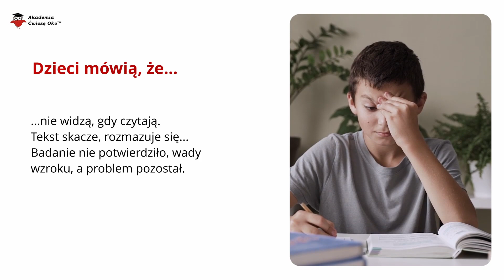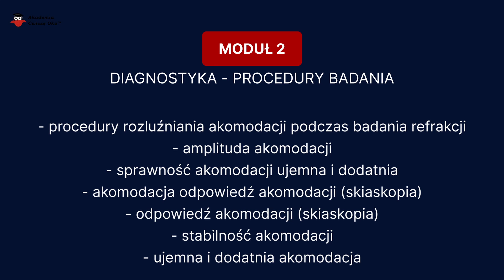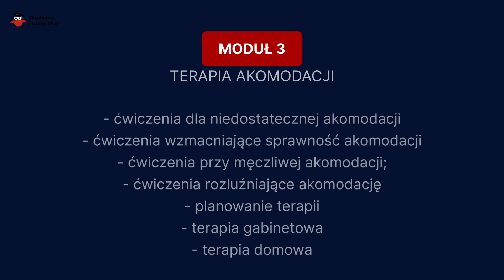Akomodacja: teoria, diagnoza, terapia - KURS ONLINE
Pracujesz z pacjentami – dorosłymi i dziećmi –
i zauważyłeś, że przepisanie korekcji okularowej to niekoniecznie jest koniec problemów z widzeniem?

Dzieci mówią, że nie widzą, gdy czytają? Tekst jakby skakał, migał, rozmazywał się… Tablica jest czasem widoczna, a czasem nie. Były na badaniu wzroku, nawet wykazało, że nie mają wady wzroku, ale problem pozostał….

Pacjenci skarżą się, że mimo dobrze dobranych okularów nadal mają problemy z widzeniem, rozmazuje im się obraz, mają problemy z prowadzeniem samochodu?

Wiesz, że przyczyną może być zła praca akomodacji. Nadmierna? Niedostateczna? Podejrzewasz, że rozwiązaniem może być terapia widzenia, która pomoże pacjentowi.

✅ JEŻELI CHCESZ.
✅ Wiedzieć wszystko o akomodacji.
✅ Być odpowiedzią na problemy swoich pacjentów.
✅ Wiedzieć z jakim konkretnie zaburzeniem masz do czynienia.
✅ Spojrzeć na widzenie dzieci i nastolatków zdecydowanie szerzej.
✅ Rozwiązywać problemy wzrokowe, które nasilają się wraz z rozwojem technologii.
✅ Trafnie diagnozować problemy z akomodacją.
✅ Przeprowadzać skuteczną terapię widzenia

Dołącz do nowoczesnego programu Akademii Ćwiczę oko! I przenieś pracę w swoim gabinecie na wyższy poziom!

Chcesz spotkać się razem ze mną na żywo?

✔ BLOG kariery specjalisty (optometrysty, ortoptysty) to duża inwestycja.